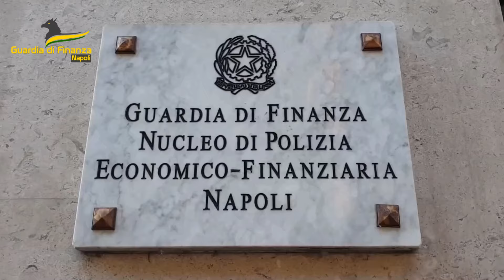GdF Napoli: eseguite misure cautelari nei confronti di 17 persone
tra cui medici, infermieri, farmacisti e titolari di centri diagnostici per truffa aggravata ai danni del Servizio Sanitario Nazionale, falsità ideologica, corruzione e associazione per delinquere.